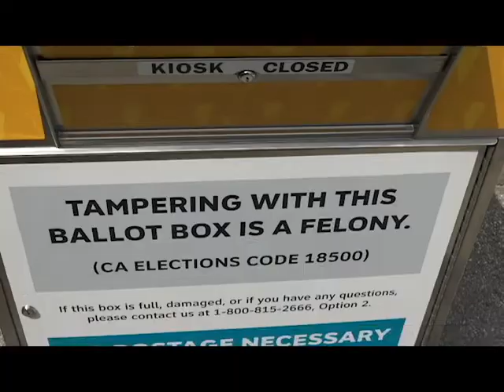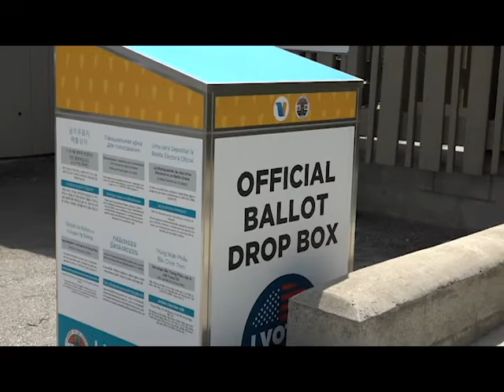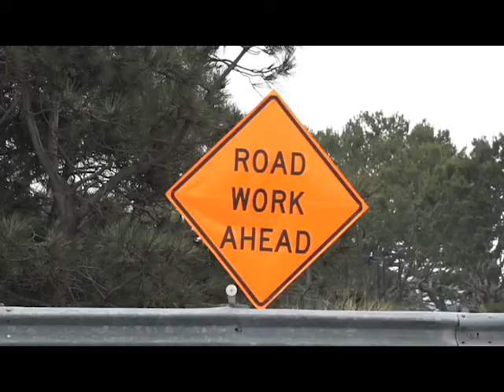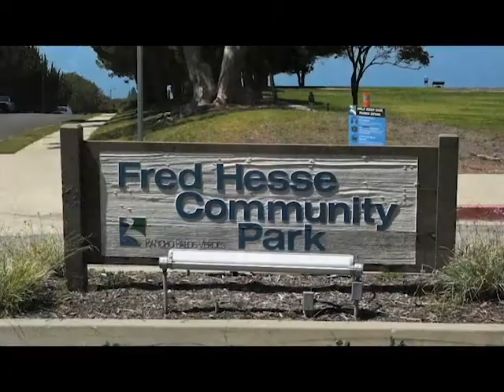City Talk October 2020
RPV Mayor John Cruikshank discusses the latest issues and events happening in the City of Rancho Palos Verdes, CA. Maria Serrao hosts.